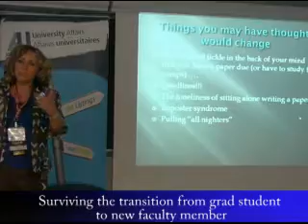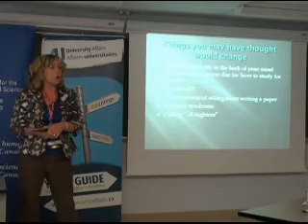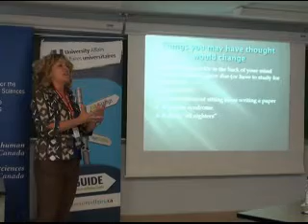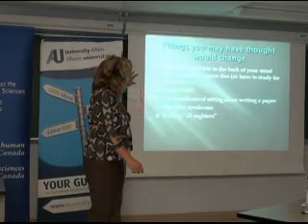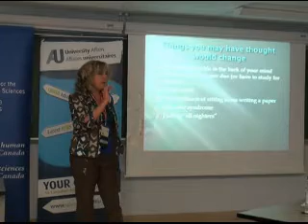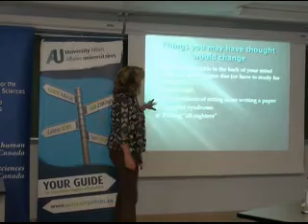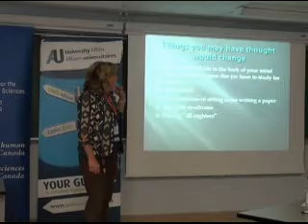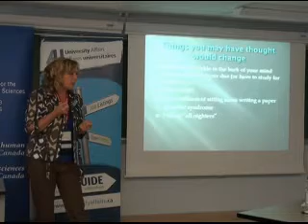Things you thought would change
Carol Miles, director of Learning, Technologies and Teaching Support at Carleton University explains the challenges of starting a career as a new faculty member.